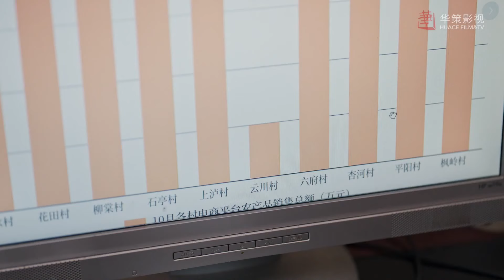谭松韵化身暴躁村官，气场全开整治废柴男！| New Generation | 谭松韵 白敬亭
►剧集信息：
编剧: 侯蓓 / 鲁琦 / 韩辰辰 / 马郁 / 郑书聪 / 张挺 / 胡亚 / 司徒芃丽 / 蔚捷 / 王小枪
主演: 谭松韵 / 白敬亭 / 范世錡 / 吴倩 / 萨日娜 / 张云龙 / 孙坚 / 王珞丹 / 袁文康 / 窦骁 / 奚美娟 / 邓家佳 / 周放 / 刘敏涛 / 王晓晨 / 田雨 / 高露 / 李庚希 / 田小洁 / 佟大为 / 陈赫 / 王紫璇 / 俞灏明
类型: 剧情
制片国家/地区: 中国大陆
语言: 汉语普通话
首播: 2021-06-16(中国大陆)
集数: 48
单集片长: 45